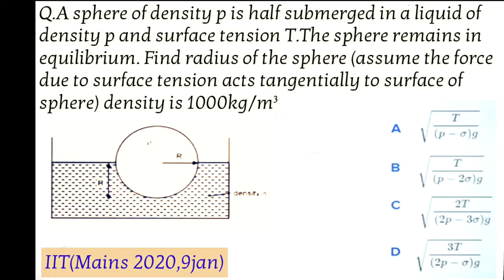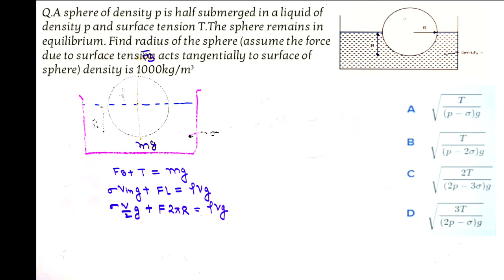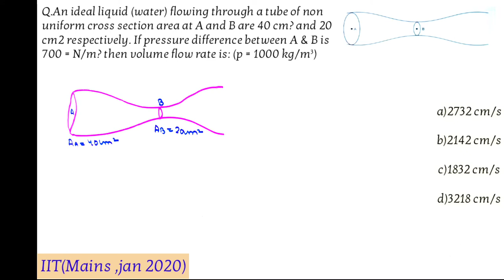FLUID MECHANICS|CLASS 11|NEET 2020| IIT (Mains) 2020.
Neet fluid mechanics.
State of matter.
Class 11
Physics.